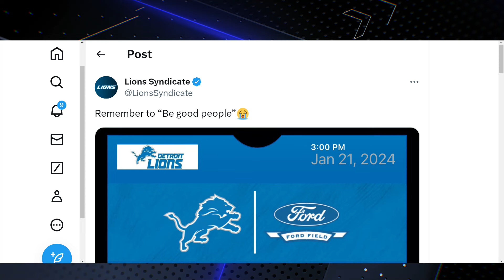NOT FOR THE ALGORITHM...